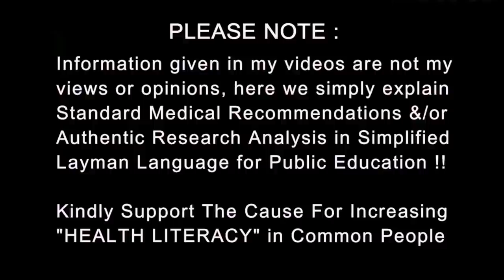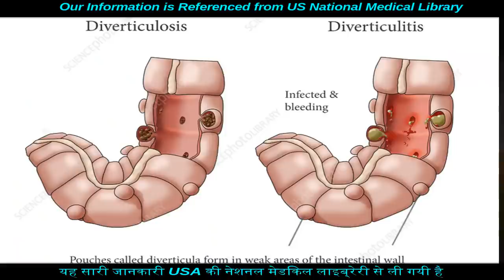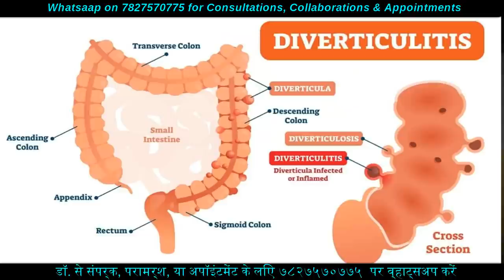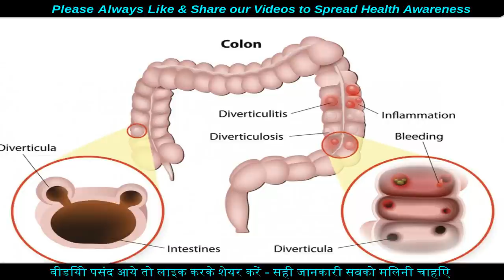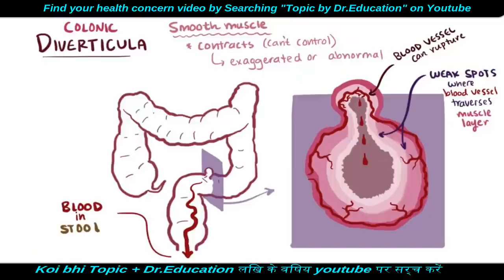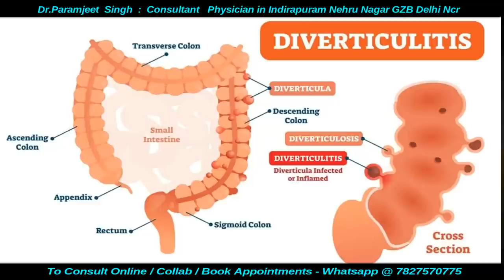What is Diverticulum | आँतों में हो सकती हैं थैलिया | Dr.Education